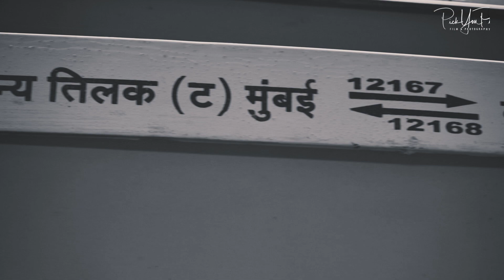DAY1 The Goa Train -Travel Vlog | Goa tour | Enjoyment trip Fun time |PickYouPic Film & Photography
Goa with PickYouPic | Day 1 the Goa train

PickYouPic is a premium photography service that captures your special moments and turns them into timeless memories. With a team of professional photographers, we strive to provide the highest quality photography services for weddings, engagements, events, and more. We believe that every moment is unique and deserves to be captured beautifully, which is why we take great care in understanding our clients' needs and preferences. Our style is modern, artistic and timeless. We provide a personalized experience to ensure that our clients feel comfortable and confident during their shoot. Trust us to capture your special moments and create lasting memories that you will treasure forever.

We Provide Photoshoot & Videoshoot Service Whether it is for a Modelling, pre wedding shoot, your bridal photos, candid wedding photography or traditional photography there are a host of options on PickYouPic for photographers in India Particularly At Allahabad(Prayagraj) . Choose from top wedding photographers, see their wedding pictures in their portfolio, filter by price and reviews to hire the best photographers for your Indian wedding. Your engagement pictures and wedding photos need to be preserved, so ensure a professional photographer from Allahabad is hired instead of choosing anyone.

PickYouPic Film & Photography
Visit us
PickYouPic Studio, Civil Lines, Prayagraj, Uttar Pradesh 211001